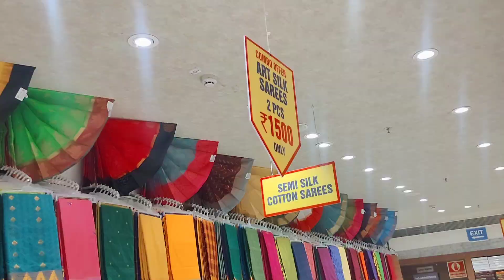Chennai Silks 1+1 Combo Offer Silk Saree/Wedding Silks Lowest Price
The season of celebrations, joy and shopping is here and it is time for you to kick start it at The Chennai Silks! Begin your shopping with the latest, fresh and trendy collections for men, women and kids - all under one roof!!

Make your special day memorable with The Chennai Silks.